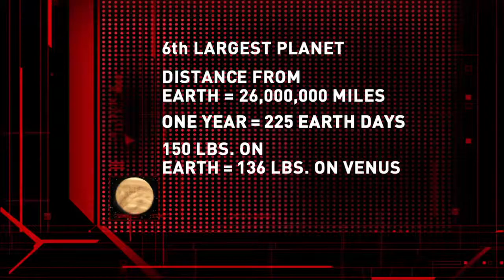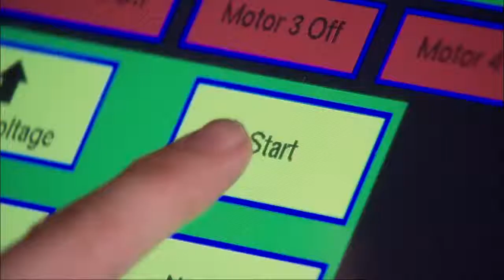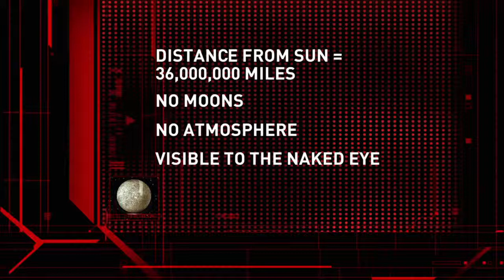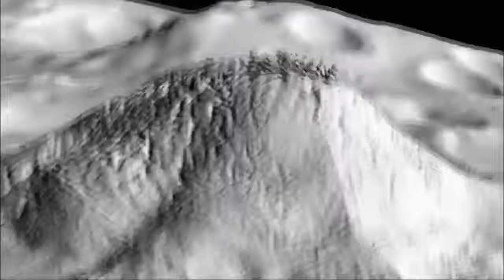Mercury and Venus - the mysterious inner terrestrial planets, the planets of the solar system, space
Because of its proximity to the Sun, Mercury and Venus are hot and rocky planets. You will get acquainted with the history of their formation during the birth of the Solar System, and a trip to the most secretive of the planet of the Solar System, to see their strange and thrilling landscapes ...

Mercury - the closest planet to the Sun, the solar system, orbiting the Sun for 88 Earth days. The duration of one sidereal day on Mercury is 58.65 Earth and sun - 176 the earth. The planet is named after the Roman god of commerce - Mercury swift as it moves across the sky faster than the other planets.

Mercury relates to the inner planets, as its orbit lies within the Earth's orbit. After deprivation of Pluto in 2006. Mercury planet status passed the title of the smallest planet of the solar system. The apparent magnitude of Mercury varies from 1.9 to 5.5, but it is not easy to notice because of the small angular distance from the Sun (up 28,3 °). On the planet is known to relatively few. In 2009 alone, the scientists made the first complete map of Mercury, using devices snapshots "Mariner-10" and "Messenger". Natural satellites of the planet has been detected.

Venus - the second planet of the inner solar system with circulation period to 224.7 Earth days. It is named after Venus, the goddess of love of the Roman pantheon. This is only one of the eight major planets in the solar system, named in honor of a female deity.Venus - the third brightest object in Earth's sky after the Sun and the Moon and reaches the visible magnitude of 4.6. Because Venus is closer to the Sun than the Earth, it never moves away from the Sun by more than 47,8 ° (for the terrestrial observer). Best of all it is visible just before sunrise or shortly after sunset, which gave reason to call it as the Evening Star or Morning Star.